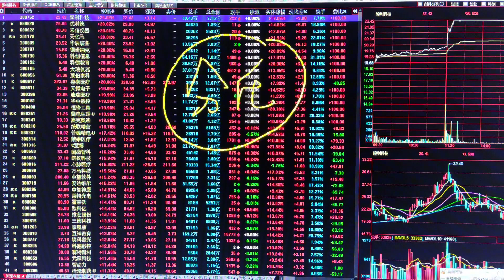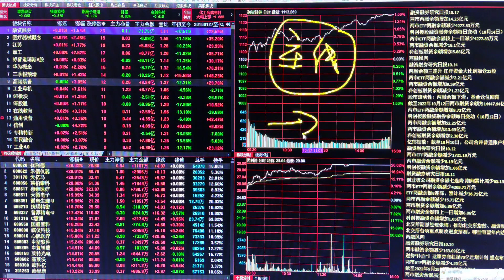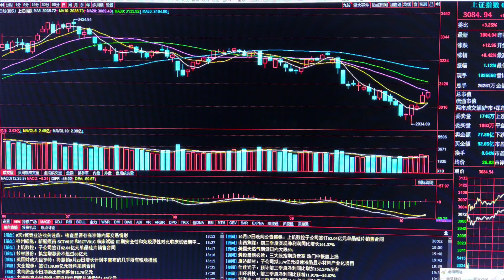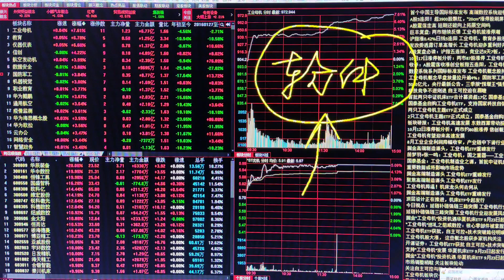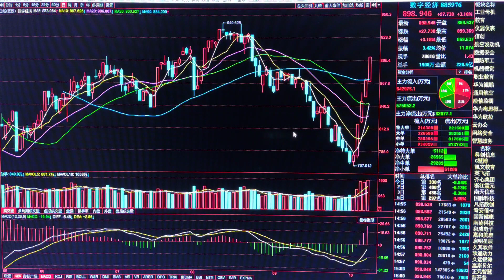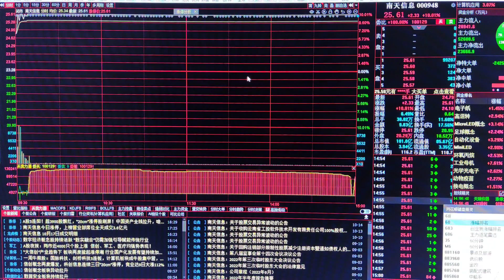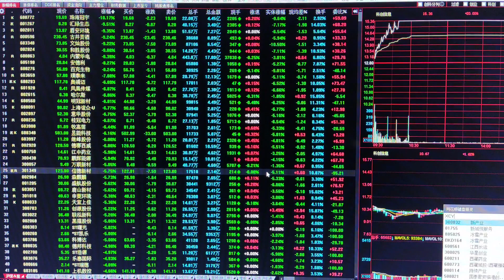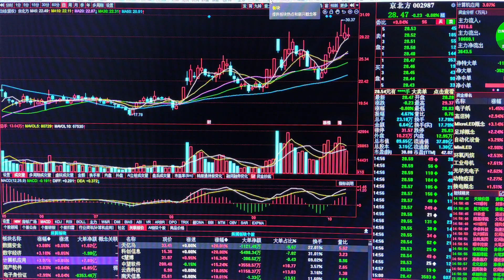看到它，股民彻夜难眠了！盘后迎来一条利空消息，明天怎么走？